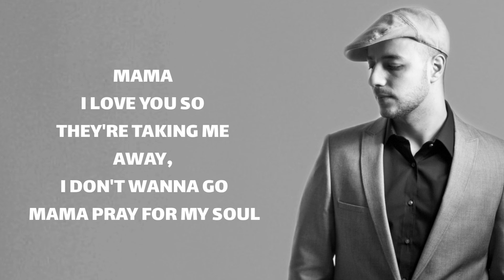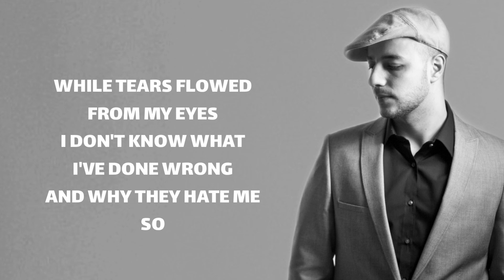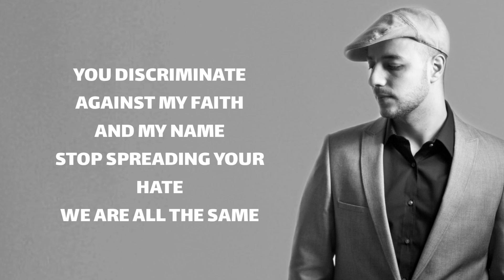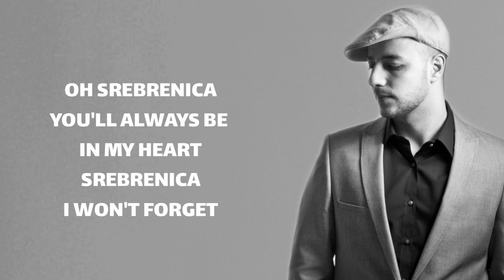Maher Zain - Srebrenica (Lyrics)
Hold my hand and don’t let go
Mamma, I love you so
They’re taking me away, I don’t wanna go
Mamma, pray for my soul
I don’t know what I’ve done wrong
And why they hate me so

Chorus

Srebrenica
You'll always be in my heart
Srebrenica, I won’t forget
Standing side by side, waiting to die
This fear, it can’t be described
Every minute felt like years, as we stood in line
While tears flowed from my eyes

CHORUS
You discriminate
Against my faith and my name
Stop spreading your hate

CHORUS
I will never forget
Awakening Music is a subsidiary of the UK-based Deventi Group that has operational offices in both the USA and Egypt. Awakening Music currently represents: Maher Zain (Sweden), Mesut Kurtis (Macedonia), Humood AlKhudher (Kuwait), Raef (USA), and Ali Magrebi (Libya). (Previously Sami Yusuf, Hamza Robertson, Harris J, & Hamza Namira among others).